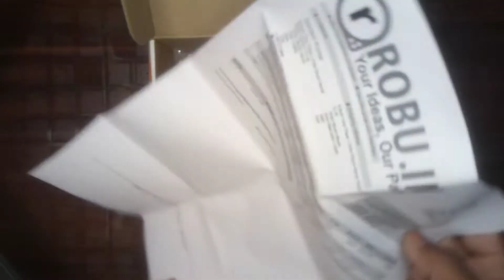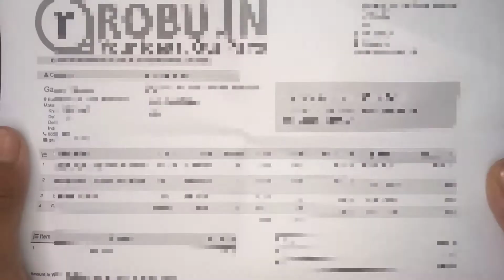Tp4056 board और mt3608 board kahan se kharide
tp 4056 board mt3608 kahan se khariden

दोस्तों इस वीडियो में मैंने दिखाया है कि आप TP 4056 बोर्ड सिर्फ ₹29 में किस वेबसाइट से खरीद सकते हो और mt 3608 बोर्ड ₹59 में खरीद सकते हो अगर आप मेरे लिंक से खरीदते हो तो दोस्तों इस वीडियो में मैंने यही दिखाया है इन्हीं दो चीजों की अनबॉक्सिंग की है अगली कीस टॉपिक पर वीडियो चाहिए प्लीज कमेंट करके बताओ और चैनल को सब्सक्राइब कर दो बाय बाय

tp4056 board battery charger protection board

Mt3608 2A step up module 3.7volt input output 32volt